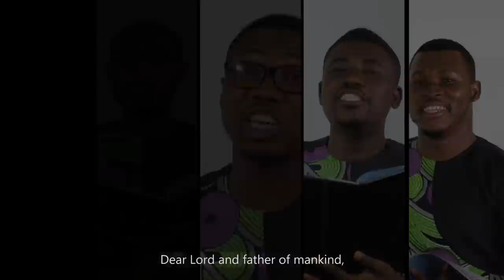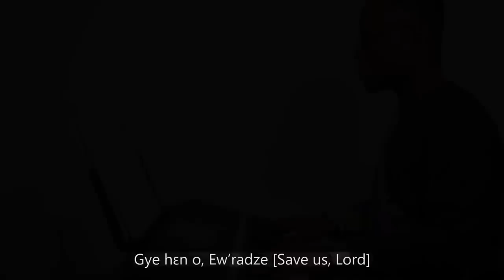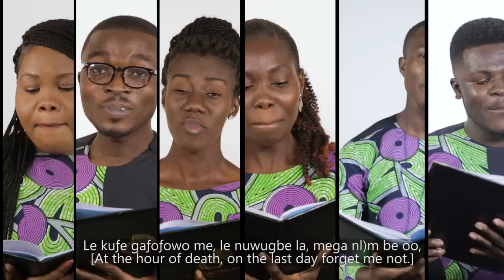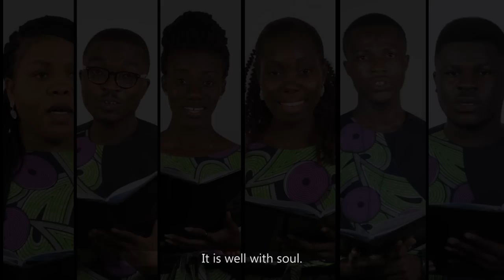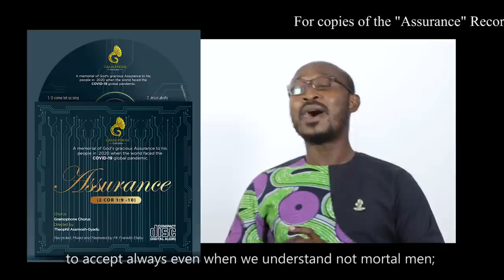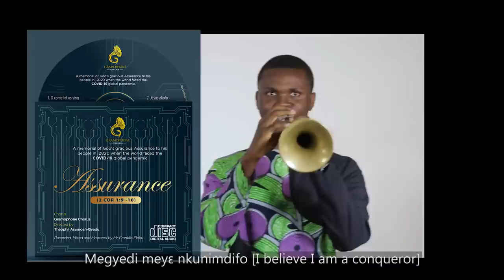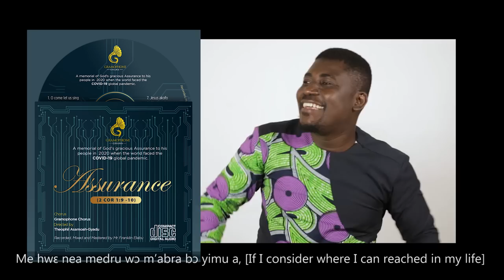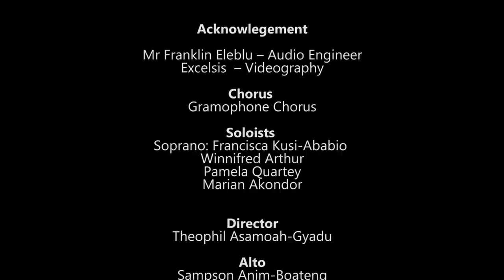FOS Virtually (Virtual Choir Concert)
A Christian Fellowship Service of Hymns and Spiritual Music